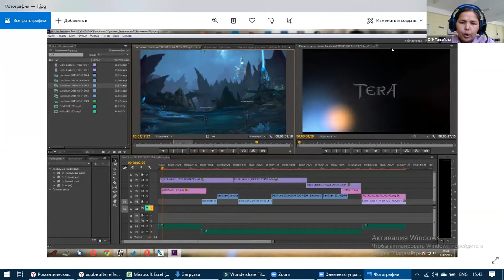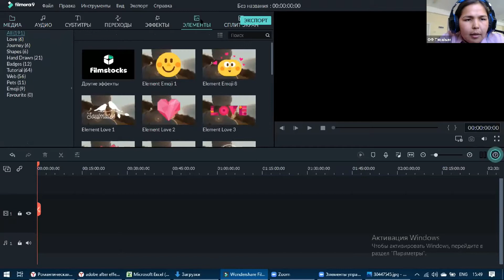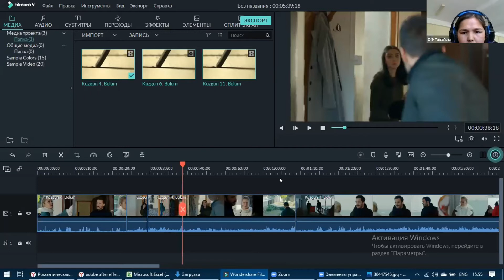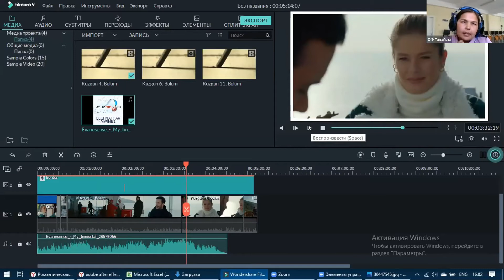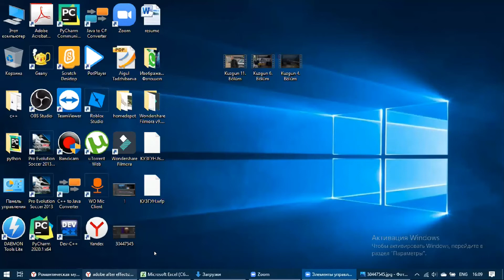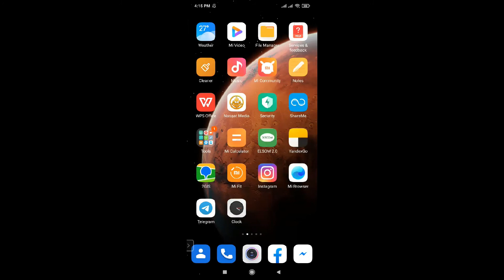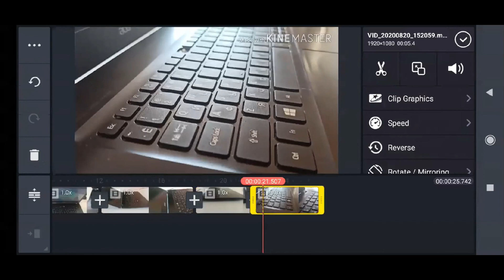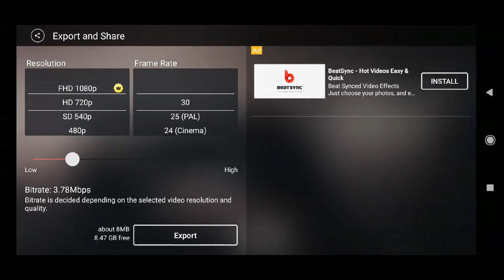Видео монтаж. 2 сабак.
Видеосабактар Текайым коомдук фонду менен Жогорку Технологиялар Паркынын стратегиялык өнөктөштүгү менен, ООН (ЮНИСЕФ) Балдар Фондунун жана Европа Биримдиги менен ООН “Луч света” бирикмесинин финансылык колдоосу аркылуу ишке ашырылган “Ай-Ал” проектисинин алкагында тартылган.

Видеоуроки проведены в рамках проекта “Ай-Ал”, реализованный общественным фондом Текайым в стратегическом партнерстве с Парком Высоких Технологий,  при поддержке Детского фонда ООН (ЮНИСЕФ) и при финансовой поддержке совместной инициативы Европейского Союза и ООН “Луч света”.